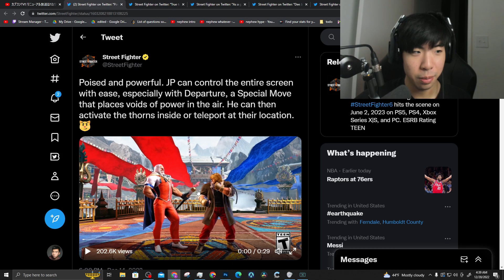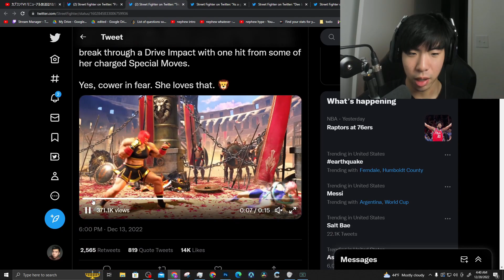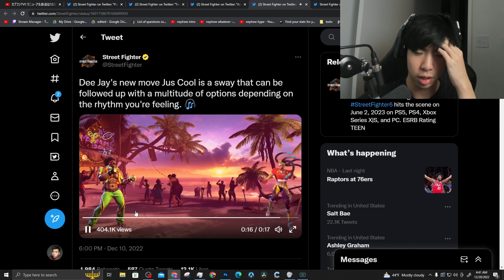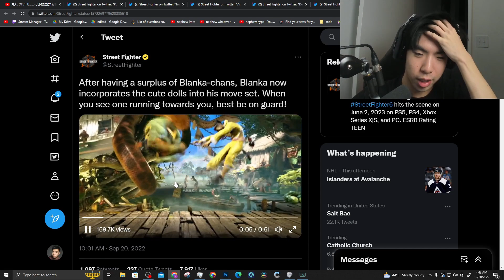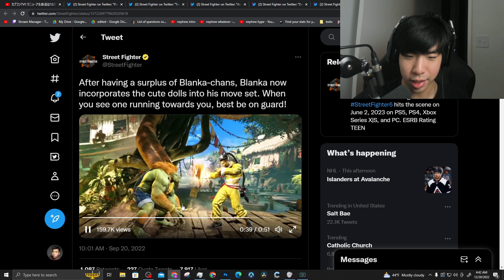*NEW* SF6 GAMEPLAY FOOTAGE - Deejay, Dhalsim, JP, Manon, E.Honda, Marisa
CapcomTV showed us some new Street fighter 6 gameplay. We got footage of Deejay, Manon, Marisa, and JP, the new villain of the street fighter franchise! Also the classic world warriors E. Honda and Dhalsim!

Street Fighter 6, the next game in the iconic series, will release in 2023! Take part in the Fighting Ground, which focuses on the classic fighting game experience with modes from previous games in the series. Two new modes will be available alongside: World Tour, an immersive single-player story experience, and Battle Hub, which will further expand the scope of player communication and engagement. Your Moment. Your Fight.